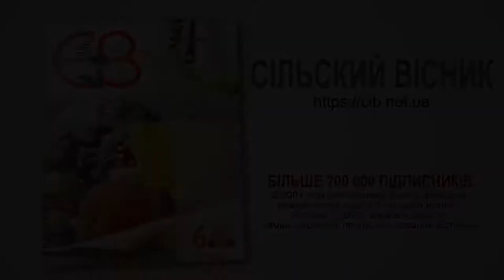Реклама для Сельский Вестник (черновик) - Изготовление рекламы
Уважаемый …
Если Вам интересны другие материалы нашего производства, то позвольте рекомендовать Вам